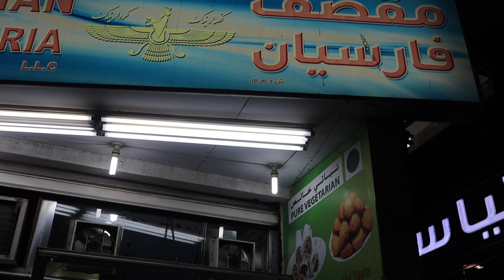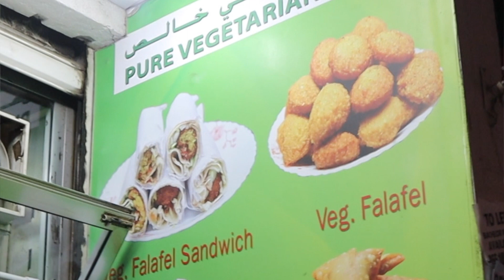DUBAI'S CHEAPEST SANDWICHES | BUR DUBAI | WRAPS | Vlog #18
In this video we are showing one of the famous and preferred sandwiches in Bur Dubai which reasonable and delicious.
And this video is not a paid review

Tools
Camera: Canon M50
Mic: Rode